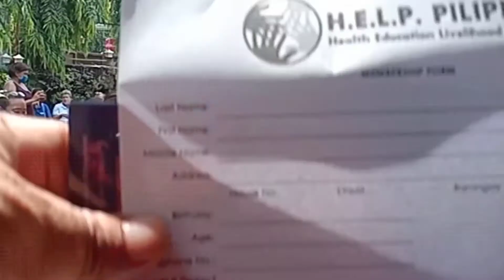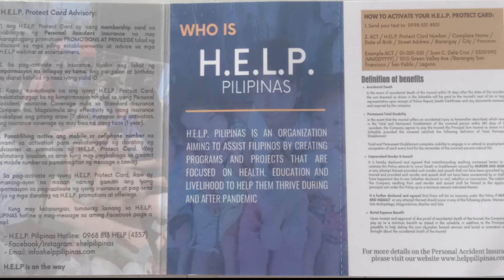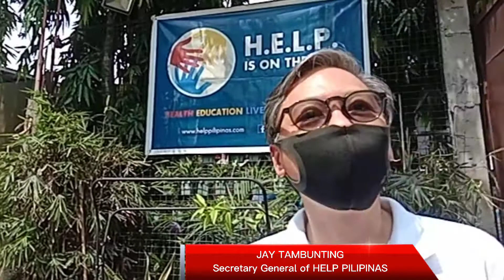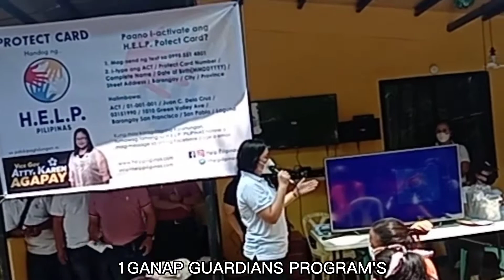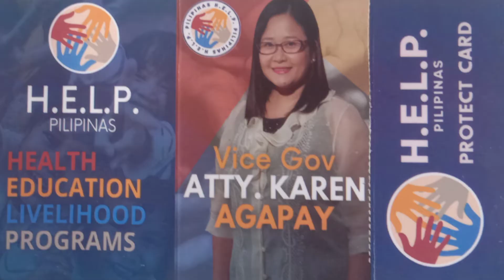help Philippines health education livelihood program and 1ganap Guardians city of Biñan Laguna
party list
helps Philippines

meeting of
1Ganap Guardians Group
Biñan Laguna Philippines